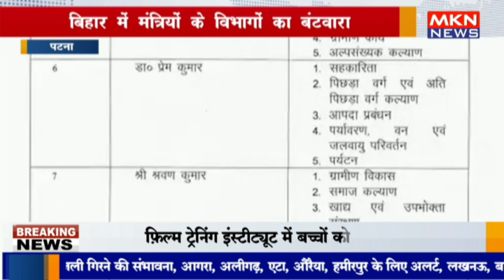पटना - बिहार में मंत्रियों के विभागों का बंटवारा , नीतीश ने अपने पास रखा गृह विभाग